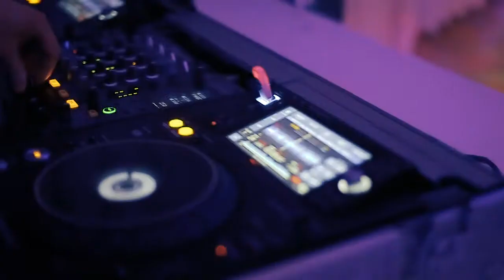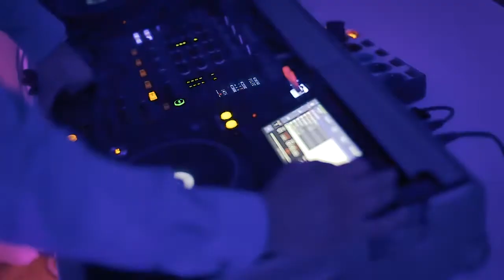Michał 30tka film